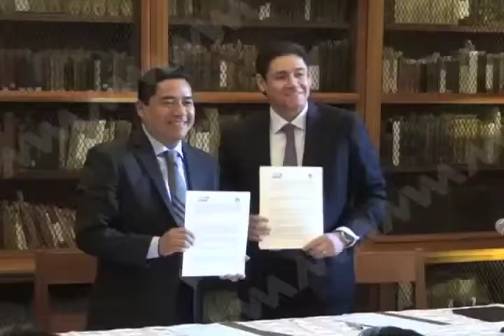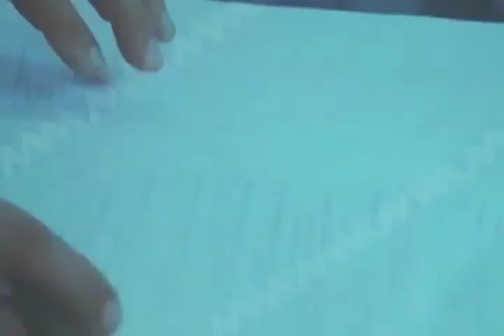FIRMA DE CONVENIO ENTRE MVM TELEVISIÓN Y LA UABJO (MVM TELEVISIÓN)